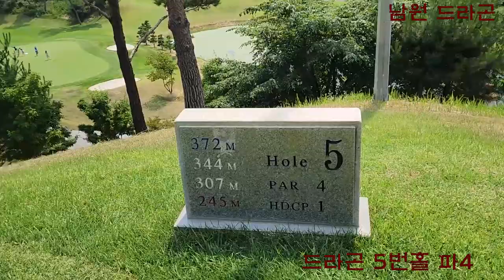24 06 남원 골프존 드라곤 CC 드라곤 5 번홀 파 4 골사부 1박 2일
처음 가보는 골프장에서 버디를 하면 기부니가  매우 좋습니다  ㅎㅎㅎ
먼거리 우드로 그린을 공략하다 보면 운 좋게 이런 경우가 생기게 됩니다.
남원 골프존 드라곤 CC에서 골사부 1박 2일 연중 행사가 있었읍니다.
더울 때는 강원도로 가시는게 답  인 것 같습니다.